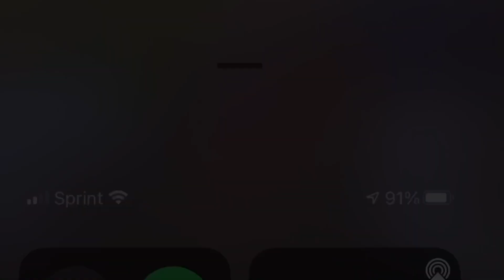Alcorn Golden Girls| Uniforms | Hair | Dance | First performance Review!